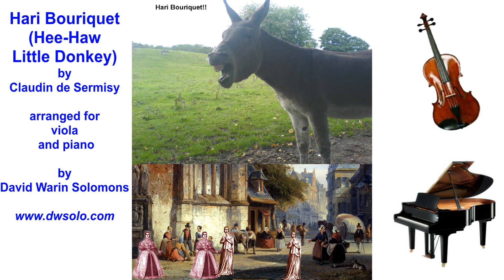Variations on Hari Bouriquet (Hee haw little donkey) for viola and piano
Instrumental arrangement of a song by Claudin de Sermisy, with variations.

Lyrics of the original song with tentative English translation below:

Les dames se sont tailladées
Chacune d'un Toulouzan
Par compra, ha, ha
L'eyse Sabaton de Cordouen
Lo scafignolet, hari bouriquet...
L'on sonne une cloche dix ou douze coups;
Le peuple s'approche, se met a genoux,
Le prestre se vest
hari, hari l'asne, hari bouriquet
[chorus]
Du pain sur la nappe, un calice d'or
Il met prend sa chappe, dit Confiteor
Le peuple se taist
Si tost qu'il acheve, le peuple ecoustant
Sa Parole s'eleve et respond autant en plus haut caquet
[chorus]

Here is my tentative English translation:

"The ladies have adorned themselves with dresses à la Toulouse
To appear at Sunday mass in Place Cordouen
Nicely turned out indeed
Hee-haw little donkey!

The bell is rung ten or twelve times
The congregation approaches and kneels,
The priest dons his vestments
Hee-haw little donkey!
[chorus]
Bread on the cloth, a golden chalice
He places it and dons his cope and says "Confiteor"
The congregation is silent
[chorus]
As soon as he's done, the congregation, listening to his word,
rise up and respond
"Hee-haw" at the tops of their voices... [chorus]